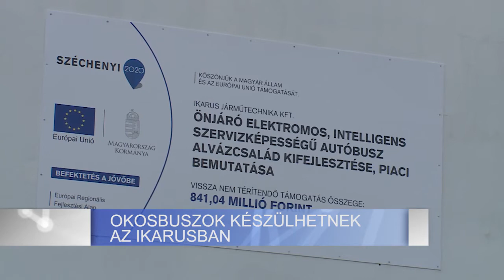Okosbuszok készülhetnek az Ikarusban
Okos buszok gyártását tervezi az Ikarus. Európai uniós forrásnak köszönhetően önjáró, elektromos, intelligens alvázcsalád fejlesztését és prototípus kivitelezését valósíthatják meg. Egy év múlva elkészülhet az első okos autóbusz Székesfehérváron.